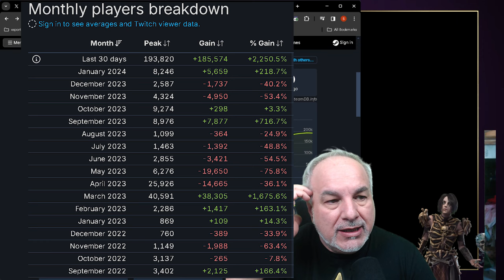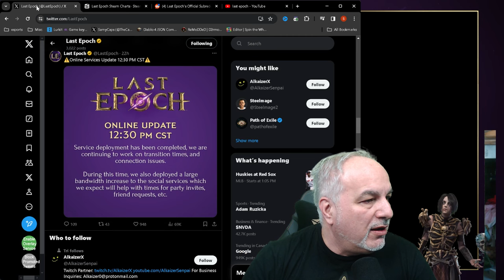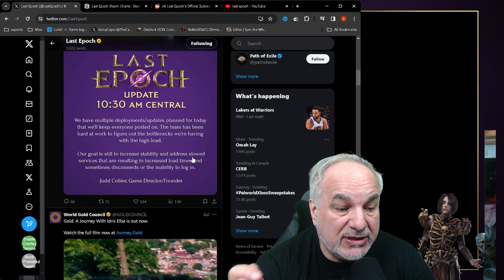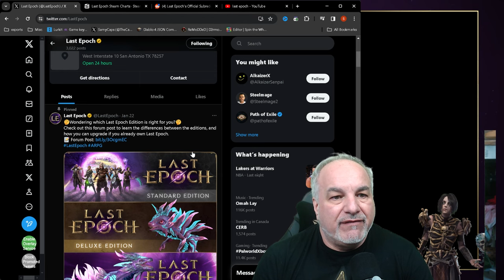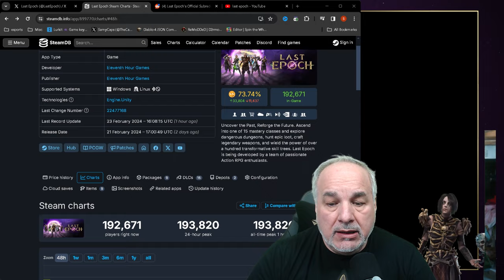What's Wrong With Last Epoch? Non-Techy (Techy) Take!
What's Wrong With Last Epoch 1.0? Non-Techy (Techy) Take!